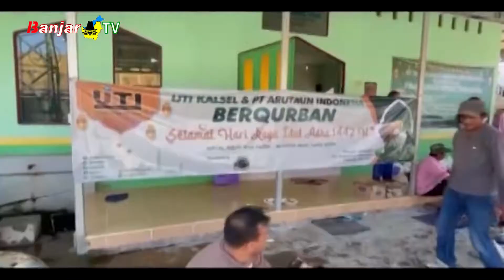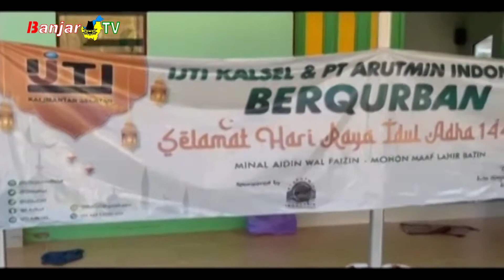IJTI KALSEL BAGI DAGING KURBAN GUNAKAN BAKUL PURUN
Pengurus Daerah Ikatan Jurnalis Televisi Indonesia (IJTI) Kalsel mendukung kampanye mengurangi sampah plastik, dengan membagikan daging kurban dengan menggunakan bakul purun saat momen hari raya idul adha 1442 hijriah.